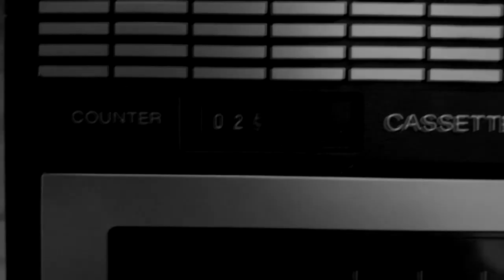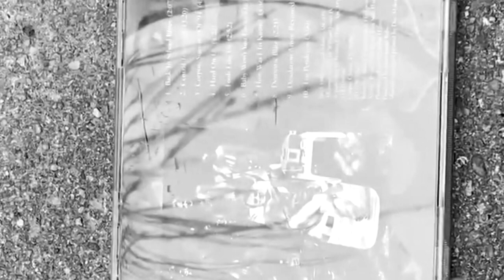Shae Tull-Bedsit (Music Video)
Recorded and filmed in December 2020

Filmed  by Vivian Lajoie (moira mello) who also appears in the video
Video edited by Shae Tull
This song originally appeared on the album "latched to a Fish Tongue"

orchids on my window sill
dead under spoiled milk was spilled
Calenders poke out of drywall
Rip their way past tape and pieces fall

Find me where I was born
Never judged beneath the stars
A mannequin tossed around by wind
Self contained within an oxygen stained crib

Clutch my thumb of lead paint
Scratch and embed underneath my nails
There's a soul nobody can hate
only comforted when it fails
Left my shame in popcorn ceilings
no fear of secrets revealing

And if they were I'd be turned in such a way it wouldn't reach my blood

And if they were I'd be turned in such a way it couldn't reach my blood

Barely recognizable from the angles my knees had sunk

Barely recognizable, when you thought you had found the one